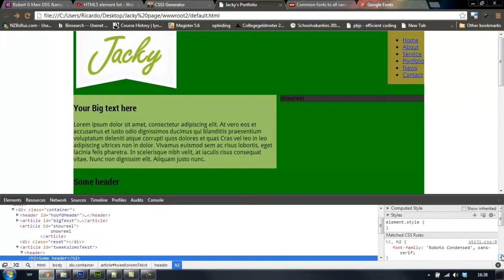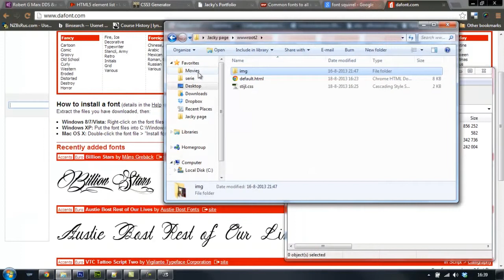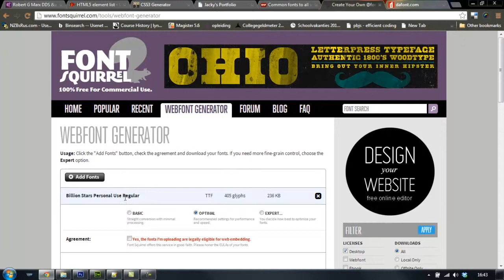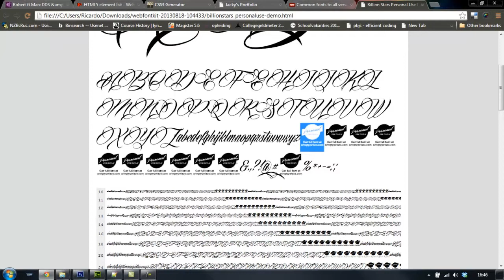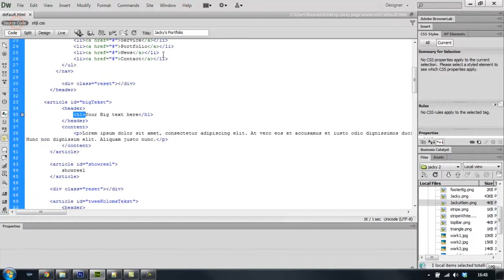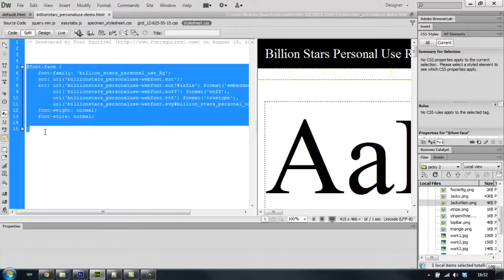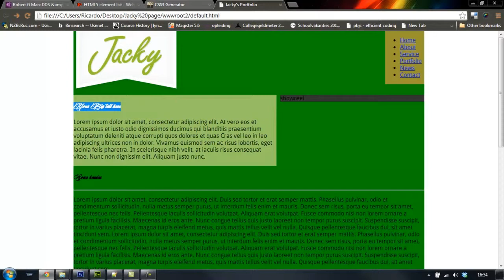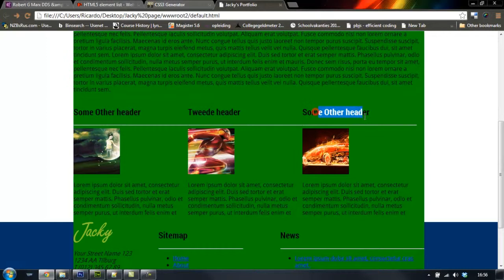deel 22 eigen web font maken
Hoe maak ik een eigen web font.